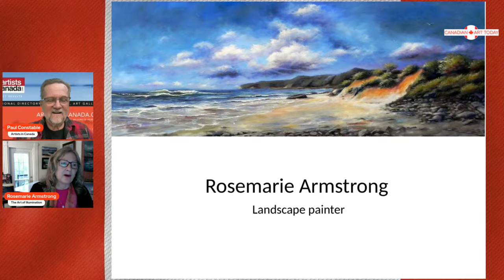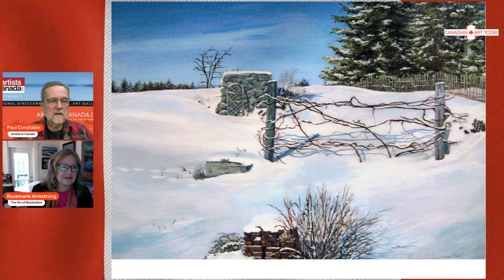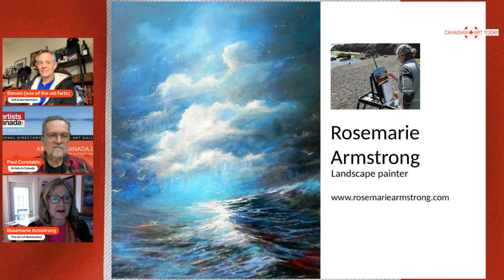Canvas and Wilderness: Rosemarie Armstrong's Plein Air Journey | Canadian Art Today #403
Join us this week on "Canadian Art Today" as our host, Paul Constable, delves into the captivating world of Rosemarie Armstrong, a distinguished Canadian artist with over four decades of experience in painting. In this exclusive interview, Rosemarie shares the essence of her artistic journey, revealing how the elements of atmosphere, earth, and water serve as the core inspiration behind her mesmerizing oil paintings. Discover the intricate process behind her work, from plein air studies to the final strokes in her studio, and how nature's transient beauty and formidable power fuel her creativity.

Time Stamps
(0:00 - 1:29) Introduction to Canadian Art Today brief introduction to its focus  plein air painting with guest Rosemary Armstrong.
(1:30 - 5:59) The Art and Passion of Rosemary Armstrong
(6:00 - 10:59) Exploring Plein Air Painting
(11:00 - 15:59) Artistic Process and Inspiration
(16:00 - 20:59) Overcoming Challenges
(21:00 - 25:59) Showcasing Armstrong's Artwork ,Comparison to the works of Turner.
(26:00 - 30:59) Techniques and Tools of the Trade
(31:00 - 35:59) The Life of a Plein Air Painter
(36:00 - 40:59) Environmental Inspiration and Conservation
(41:00 - 45:59) Engaging with the Art Community
(46:00 - 49:59) Final thoughts on plein air painting and its significance in capturing the essence of the Canadian landscape.
(50:00 - 58:29) Rosemary Armstrong for her insights and viewers for watching.

Immerse yourself in the vibrant world of plein air painting with Canadian artist Rosemary Armstrong on "Canadian Art Today." This episode offers a deep dive into the life of an artist who masterfully captures the essence of Canada's breathtaking landscapes, translating the raw beauty of nature onto canvas right from the heart of the great outdoors. Rosemary opens up about her unique artistic journey, sharing the challenges and triumphs of painting en plein air—out in the open air. Her commitment to this traditional technique brings a refreshing authenticity to the art scene, highlighting her extraordinary ability to chase and capture the fleeting moments of light and atmosphere that define the Canadian wilderness.

Throughout the conversation, Rosemary Armstrong reveals the intricacies of plein air painting, from contending with unpredictable weather to the logistics of carrying her painting gear into the wilderness. Her artwork, reminiscent of the esteemed Turner, eloquently speaks of her prowess in portraying the dramatic interplay between light, shadow, and the natural landscape. "Canadian Art Today" not only delves into Rosemary's inspirations and artistic process but also offers viewers an inspiring look at the dedication required to connect so deeply with the environment through art. For anyone fascinated by the intersection of art and nature, or those who simply admire the stunning landscapes of Canada, this episode is a compelling invitation to view the world through the lens of a passionate plein air painter.

Rosemarie Armstrong's contributions to the art world extend beyond her paintings, with her works being featured in prestigious publications and private collections worldwide. A proud Signature Member of Artists for Conservation (AFC), Rosemarie is dedicated to supporting wildlife and habitat conservation efforts through her art. Tune in to uncover the profound impact of her work and how a portion of her artwork sales contributes to AFC initiatives. Don't miss this inspiring episode of "Canadian Art Today," where art and nature converge to tell stories of illumination and hope.